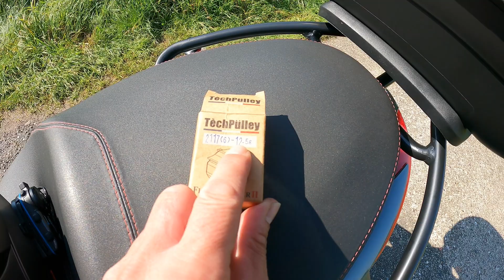Tech-Pulleys im Piaggio MP3. Was bringen sie? Einbau am Beispiel 300 HPE Sport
Moin,
in diesem Video geht es um die Tech-Pulleys im Piaggio Mp3 300 Hpe Sport. Original sind 14 Gramm Rollengewichte verbaut. Ich habe im Test die 12,5 Gramm Tech-Pulleys gewählt. Wie ändert sich das Fahrverhalten? Welche Wahl der Variogewichte sind die richtigen? Einbau der Tech-Pulleys wird gezeigt. Wie werden sie eingebaut? Wie verändert sich die Motordrehzahl, die Anfahrdrehzahl, die Performance und Ansprechverhalten ?
Viel Spaß!
Anwendung auch für andere Modelle, zb 125, 250, 300, 350, 400, 500, 530 Hpe Lt Business Xevo, X7, X8, X9, X10, Hexagon Variomatik Variomatic Clutch Bearing Reparatur Dr.Pulley Variorollen Käseecken Roller Scooter Motorroller Automatik. Scooter Tips for beginners .